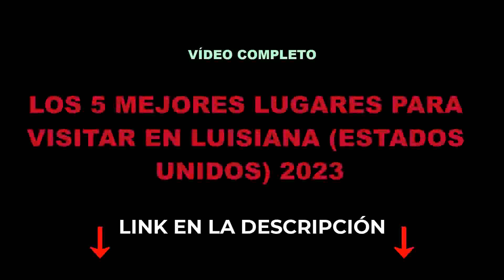Plantación de Oak Alley (Luisiana, EEUU)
Conoce la Plantación de Oak Alley de Luisiana, Estados Unidos.

NOTA LEGAL